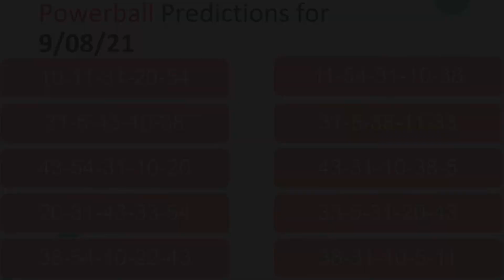SUPER POWER BALL PREDICTION 🤩 SEPTEMBER 08, 2021 🤩